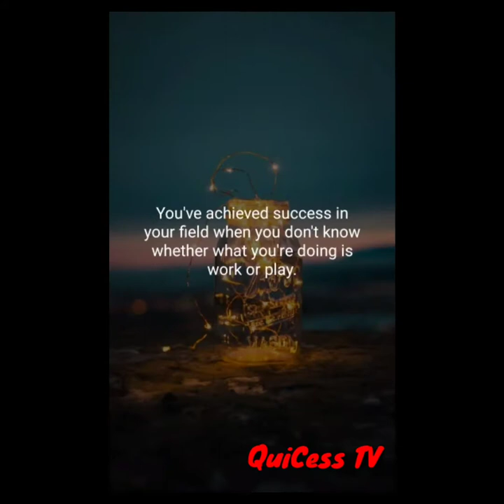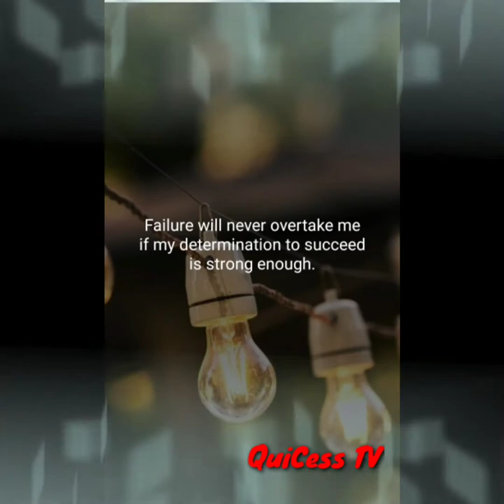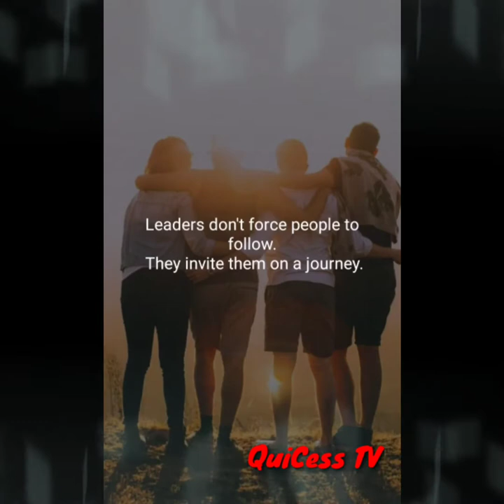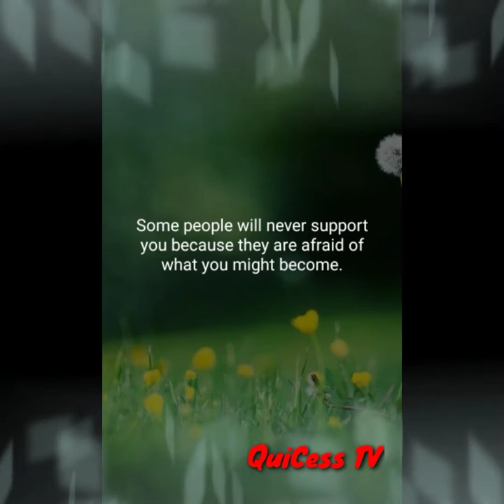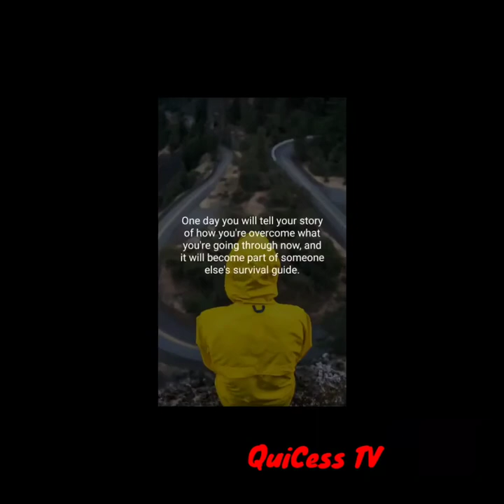SUCCEED QUOTES COMPILATION|RELAXING MUSIC|QuiCess TV